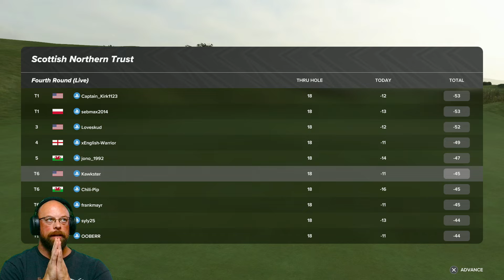Final Round - Scottish Northern Trust - TGC PLAT | PGA2K23 (PS5)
A nice week so far, let’s try to cap it off with a good solid finish.